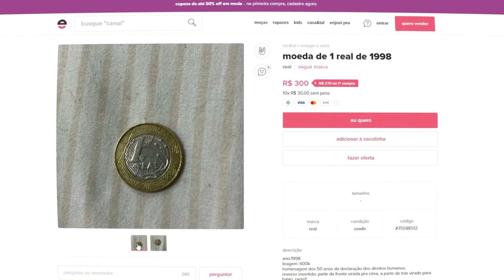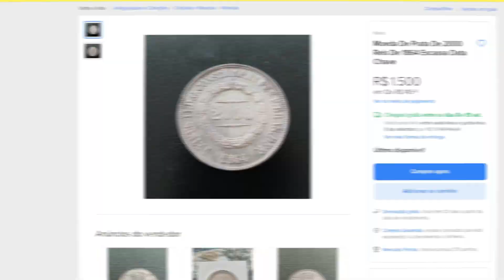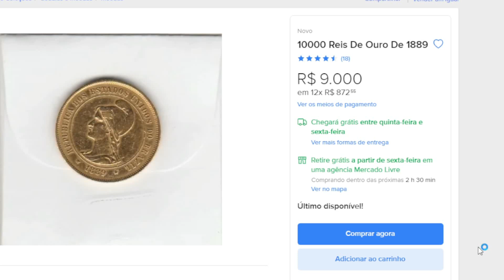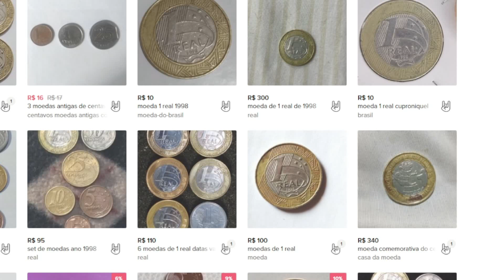5 moedas valiosas que estão em circulação que podem ser sua por ate 15.000,00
moedas raras de 1  real moeda rara  anos do banco central anos do banco central moeda do mascote tom mascote vinicius moedas rara de 10 centavos 25 centavos ano de 2020 ano de 1990 ano de 1998 ano de 1999 ano de 2000 moedas rara de 5 centavos moeda rara de 50 centavos moedas raras de 1 real veja como colecionar moedas raras e valiosas essa moeda vale moedas das olimpíadas quais são quanto custa a moeda do mascote tom e mascote vinícius reverso horizontal e reverso vertical

Oi, eu sou o Rayllan ! Meu maior objetivo é ajudar pessoas que querem aprender sobre o YouTube, sobre como criar o seu sucesso online e sobre ter a vida que sempre sonharam! Sejam muito bem-vindos(as) ao meu canal :) Como Ganhar Dinheiro gratis